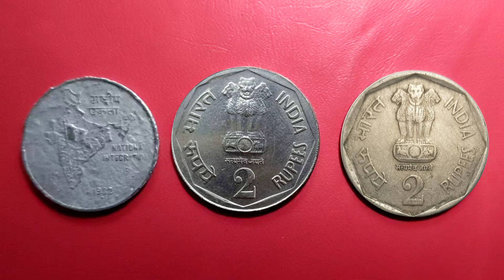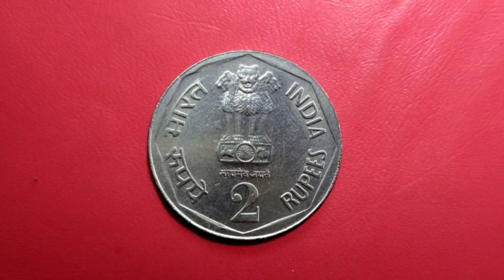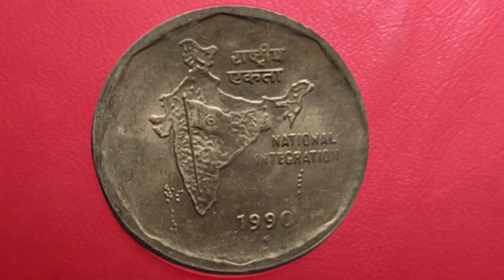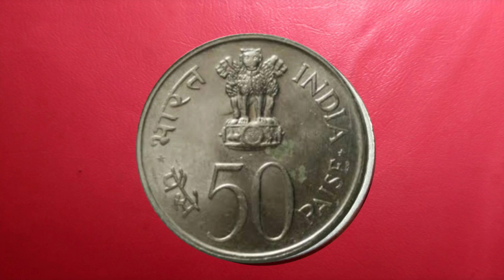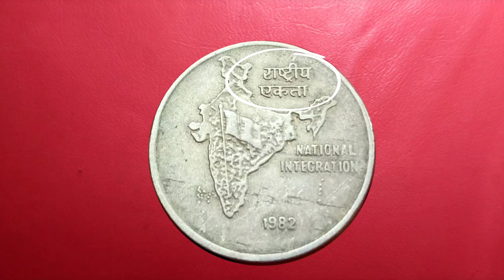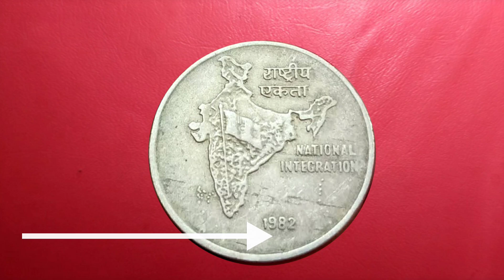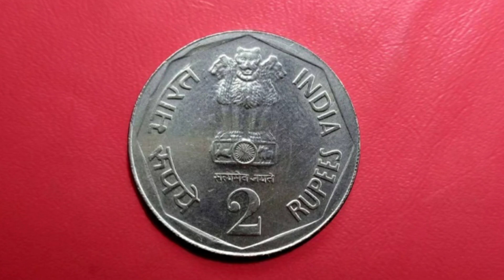2 rupees big coin 1982,1990, 1991! 2 rupees old coin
2 rupees big coin 1982,1990, 1991! 2 rupees old coin
2rupeesbigcoin19821990,1991
2 rupees coin value
2 rs coin
2 rupees coin
2 rupees
5 paise national integration coin value
2 rupee 1982 coin value
2 rupee coin
2 rupees 1982 coin value
2 rupees big coin value
2 rupees old coin
2 rupees coin price
national integration 2 rupee coin value
2 rupee coin 1982 price
2 rupee coin 1998 value
2 rupee coin 1982 value
2 rupee coin 1990 value
sell 2 rupees coin to get 3 lakhs
2 rupees coin 1990
rupee symbol in html
2 rs coin
2 rupee coin
two rupee coin
2 rupees old coin
2 rupee national integration rare coin price
2 rupees coins
old 2 rupees coin
old 2 rupee coin
2 rupees national integration coin
2 rupee coin 1982 price
2 rupee coin 1982
old two rupees coin
50 paise
50 paise coin
fifty paise
old 50 paise coin
50 paise rare coin
50 paise 1982
rare commemorative coins of india
50 paise national integration
commemorative coins of india